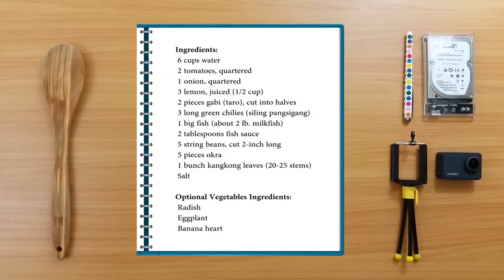Sinigang na Bangus sa Lemon 👍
Fish Sinigang na Bangus Recipe

Our Sinigang na Isda (Bangus) is a soup-based recipe with milkfish, vegetables, and lemon souring ingredient. It is a popular Filipino recipe. for more information about this dish.

Fish Sinigang Ingredients:

6 cups water
2 tomatoes, quartered
1 onion, quartered
3 lemon, juiced (1/2 cup)
2 pieces gabi (taro), cut into halves
3 long green chilies (siling pangsigang)
1 big fish (about 2 lb. milkfish)
2 tablespoons fish sauce
5 string beans, cut 2-inch long
5 pieces okra
1 bunch kangkong leaves (20-25 stems)
Salt

Optional Vegetables Ingredients:
 Radish
 Eggplant
 Banana heart

1. Clean and cut the fish to 5-6 pieces, then sprinkle with salt.

2. Bring water to boil, then add the onions, tomatoes, and lemon juice. Boil for 10 minutes.

3. Add the gabi and long green chilies. Boil for 7 minutes.

4. Add the fish (milkfish). Cover and boil for 2 minutes.

5. Add fish sauce. Start with 2 tablespoons, then taste. Add more if needed preference to your taste.

6. Add the string beans and okra. Don't cover and boil for 5 minutes.

7. Add the kangkong leaves, cover and simply turn off the heat.

8. Wait for 5 minutes before serving. Serve and Enjoy!